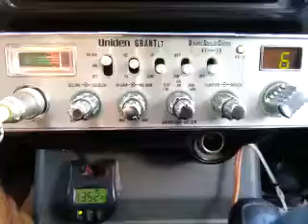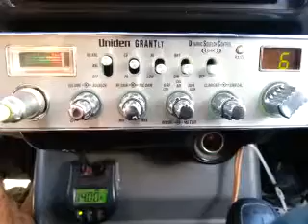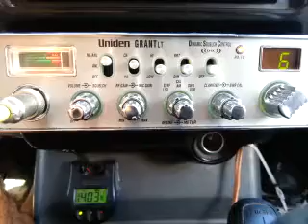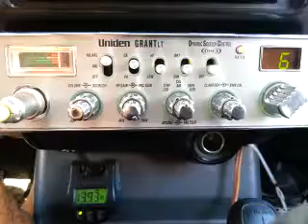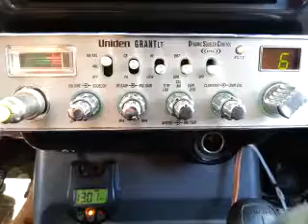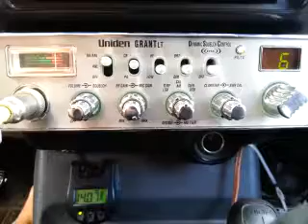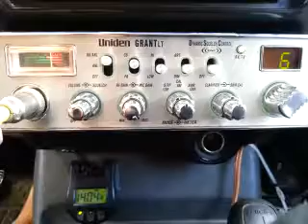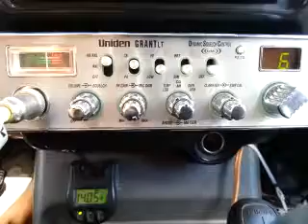08-02-2016 ModSqd LuckyBoyCA 625CA